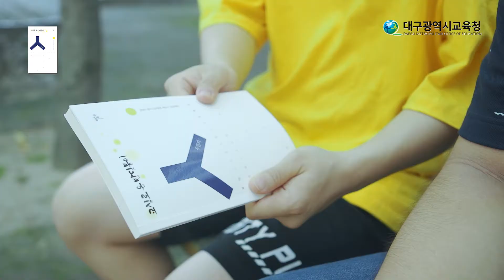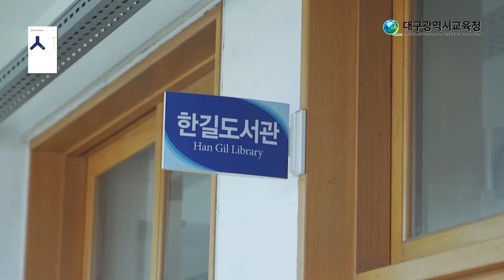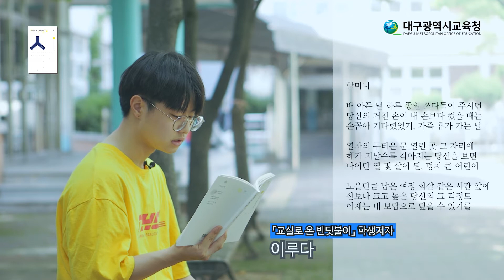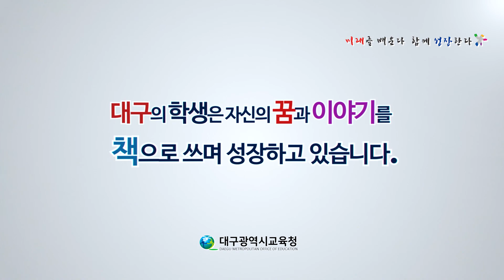2020. 대구광역시교육청 학생저자 책쓰기 프로젝트 ⑤ 『교실로 온 반딧불이』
2020. 대구광역시교육청 학생저자 책쓰기 프로젝트 ⑤
입시준비에 지친 친구들에게 힘을 주는 시집 『교실로 온 반딧불이』

▶ 도서명: 『교실로 온 반딧불이』
▶ 저자: 심인고 시조동아리 우듬지
▶ 출판사: 목언예원
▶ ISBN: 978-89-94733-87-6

👍👍👍 일상생활에서 겪은 체험을 시조 작품으로 써서 묶은 시조집!
고등학생 만의 감성으로 성찰과 노력을 통해 성숙해져가는 모습을 담았다.
이 책을 통해 고등학생의 꿈과 번민, 사랑과 우정, 가족애, 참신한 아이디어, 비판 정신 등 따뜻하고 아련한 그들의 마음을 느껴보기 바란다.

✨대구의 학생들은 책읽기와 토론 활동을 바탕으로 자신의 꿈과 이야기를 책으로 쓰며 성장하고 있습니다.✨

◈ 영상제작: 대구영상기획